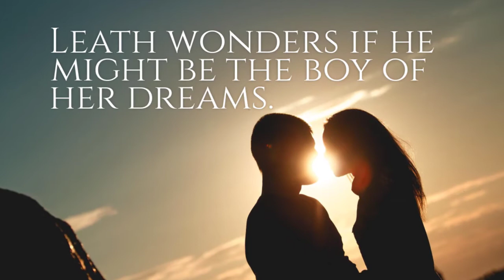Fading by Cindy Cipriano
Seventeen-year-old Leath Elliott lives with her mother. After her father was killed in an accident, her best friend Victor has looked out for her. But the friendship changes when Victor starts to have deeper feelings for Leath. If that wasn't complicated enough, newcomer James Turner shows up…an emancipated minor with a dark past, Leath wonders if he might be the boy of her dreams—literally.